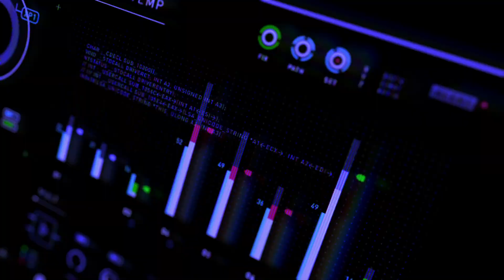NZCA LINES - "New Atmosphere" (Official Video)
Meet NZCA LINES, the London-based artist born Michael Lovett. We've had our eye on him since he released his eponymous debut back in 2012, which was the perfect combination of sexy analog synths, slick as silk falsettos, R&B beats, and lyrics that transported the listener to another world—scratch that—another galaxy. "New Atmosphere" was written after a long night out, as Lovett watched the day dawn over the covered reservoir behind his house. This then lead to "the idea of two people watching the sun rise over a newly terraformed planet."

Lovett conceived, produced, and directed the accompanying video which takes the lyrics for "New Atmosphere" and realizes them perfectly. It's a breathtaking vision of uncharted territory—the colonization of an uninhabitable planet—wild and dangerous. But this isn't just a cold, interstellar sci-fi fantasy, there's two beating hearts at this story's core.

"New Atmosphere" will be released on 7-inch on 12/8 via Moshi Moshi Records.

​Directer/Producer: Michael Lovett

DPs: Robert Self and Oliver Nice
1st AD: Leo Stamps
Editors: Leo Stamps and Alina Landry-Rancier
Costumes: Isabella Lopez-Smith
3D Compositing & Animation: Beau Burrows, Kim Taylor and Andrew Watson
Motion Graphics: Kim Taylor
Art Direction, Sets & Analog FX: Michael Lovett
Actors: Davo McConville, Marene Miller, Jim Hewins
Colorist: Mike Tyler at Burning Reel